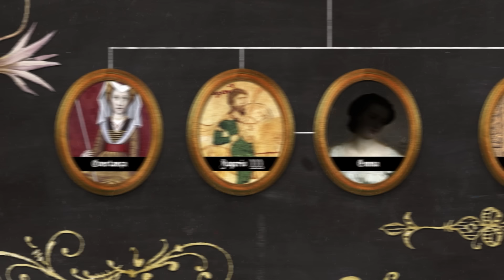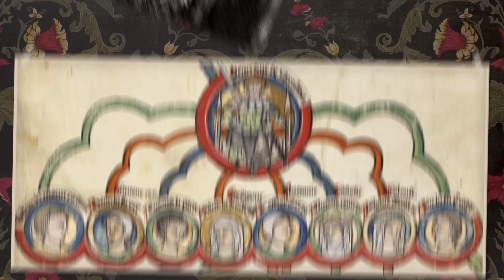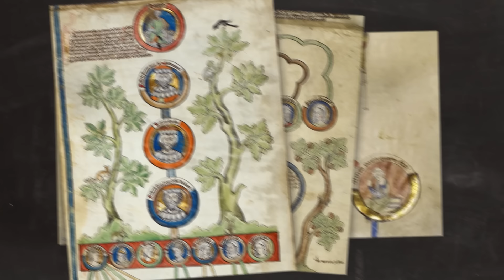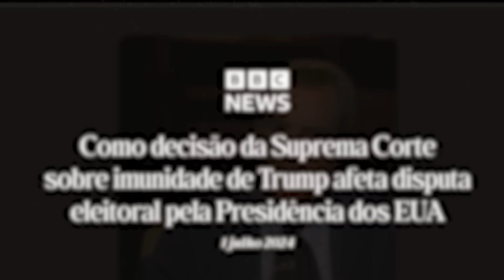As guerras, o legado e a morte de Ricardo Coração de Leão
Neste Nerdologia, conheça mais a fundo o reinado de Ricardo Coração de Leão e as consequências econômicas que suas batalhas desencadearam em seu território na Europa.

FONTES
Richard I, da coleção Yale English Monarchs, de John Gillingham
The Third Crusade 1191: Richard the Lionheart, Saladin and the Struggle for Jerusalem, de David Nicolle